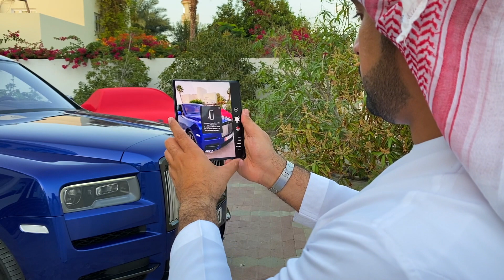جاوبت على أسئلتكم❗️كم عندك فلوس💰 اول سيارة عندك 🚗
أول مرة أجاوب على هذي الأسئلة !
Q & A ? My 1st car ?

 @Ali Al-Hamoudi On Cars

snapchat سنابجات
alicars